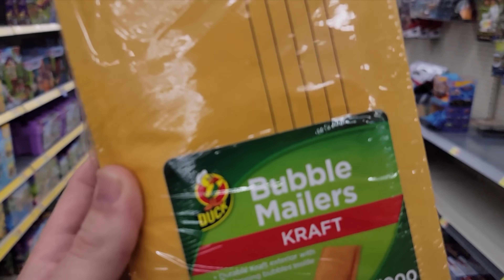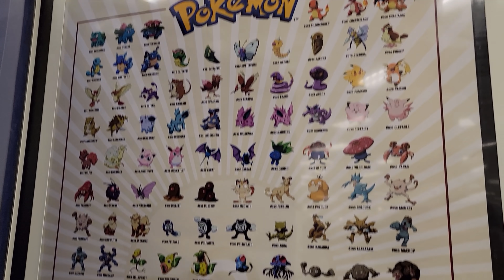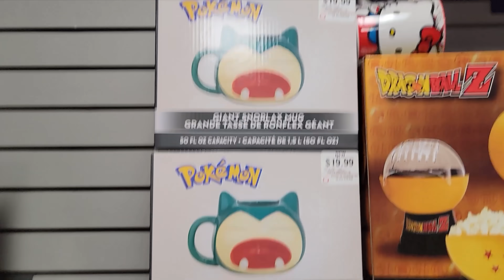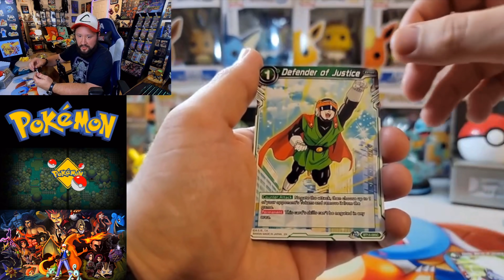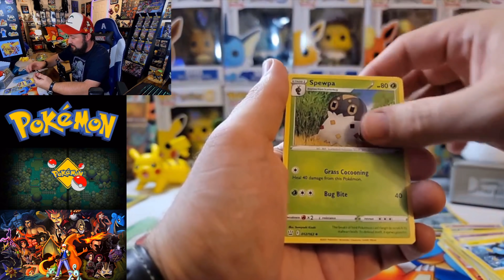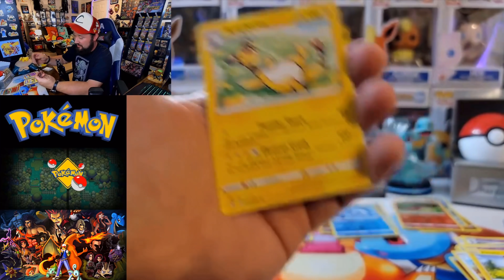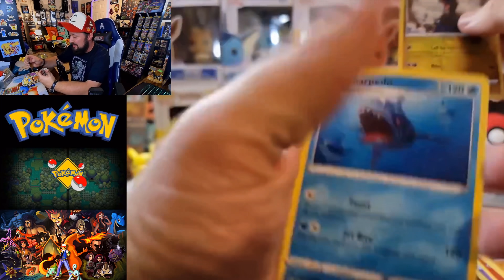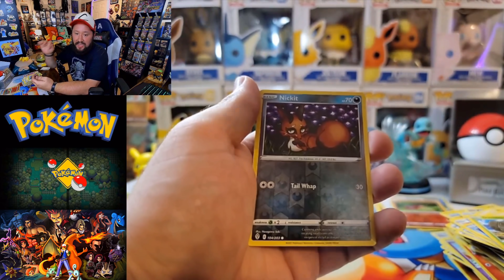BACK TO EVOLVING SKIES HUNTING!!! What Did We Find?? | Pokémon Card Hunting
Had a Blast on the Hunt in this one with all my Poke Peeps!! Hope everyone gets luckier than I did in this one finding some Evolving Skies out there! We did get the Check lanes, but you know I wanted more for us! Cant wait to dive into the other stuff that we found on the hunt in the next live!!

Y'all Have a Wonderful Day and, AS ALWAYS, HAPPY HUNTING!!!